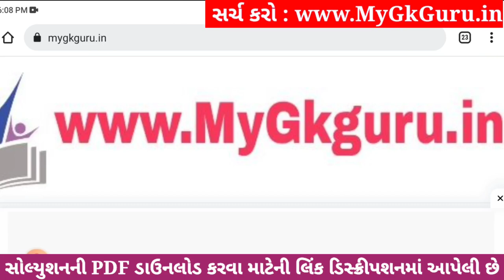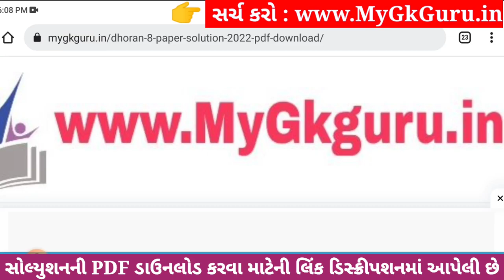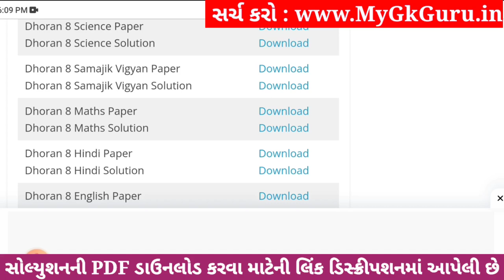💥 Std 8 Science Paper Solution 2023 80 Marks, Dhoran 8 Vigyan Paper Solution 2023 Std 8 Science